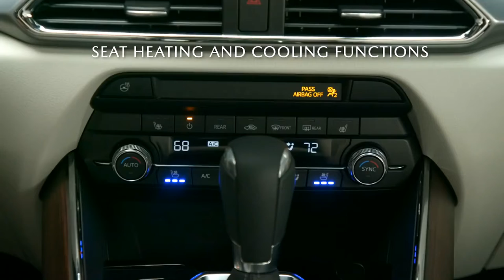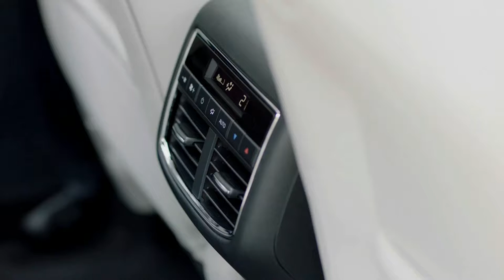BRAND NEW 2022 MAZDA CX 9 | 7 SEATER SUV | INTERIOR | EXTERIOR | COOL FEATURES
DETAILS ABOUT THE CAR:
Combining a handsome exterior, a near-luxury interior, and a surprisingly fun-to-drive nature, the 2022 Mazda CX-9 is the three-row crossover for buyers who'd rather be driving a Miata but can’t live with a car that’s so space-challenged. The CX-9’s turbocharged four-cylinder engine provides adequate acceleration, but its chassis is what delivers its trademark driving verve. The CX-9’s crisp steering and sporty cornering attitude remind us more of a sports sedan than an SUV. Inside, occupants are treated to a premium cabin but the third row is admittedly cramped, especially in comparison to roomier rivals such as the Hyundai Palisade, the Kia Telluride, and the Jeep Grand Cherokee L. Still, this trade-off seems worth it to us as driving enthusiasts, and we expect other like-minded folks will see it the same way.

A new mid-range Touring Plus trim joins the CX-9 lineup for 2022. It comes with all of the equipment from the Touring model but adds ventilated front seats, power adjustments for the driver's seat, black-painted 20-inch wheels, black grille trim, aluminum-colored roof rails, and a frameless rear-view mirror. Elsewhere in the lineup, all-wheel drive is now standard.

The 2022 model year for the Mazda CX-9 brings a standard all-wheel-drive system, which is reflected in the higher starting price of the three-row SUV. 2022 CX-9 arrives with no mechanical upgrades over the previous model year. This means power for all trim levels is provided by a Skyactiv-G 2.5-liter turbocharged engine paired with a six-speed automatic transmission with manual and sport modes. The output of that engine is 250 horsepower with a peak torque of 320 pound-feet on 93 octane fuel. When running on regular 87 octane fuel, the turbo-four generates 227 hp and 310 lb-ft of torque. As mentioned above, all models now feature Mazda’s i-Activ AWD as standard.

The CX-9's cabin wows with upscale materials and detailed styling, but compared with other SUVs in the segment, it's short on passenger and cargo space. Open the door and the CX-9's interior welcomes passengers with an upscale cabin that wouldn't look out of place in an Audi. Mazda has tastefully arranged soft-touch plastic with handsome graining, brushed aluminum, and, in our Signature-trim test car, genuine rosewood. The CX-9's smaller measurements mean real-world limitations. We managed to fit just two of our carry-on suitcases behind the Mazda's third row, which one-third of what the Ford Explorer could muster. The CX-9's second and third rows of seats fold easily for quick configuration changes, though, and the resultant load floor is flat, making it easy to load bulky items. With second- and third-row seats down, the CX-9 accommodated 25 of our carry-on cases.

Pricing:

Sport - $36,505
Touring - $38,655
Touring Plus - $42,885
Carbon Edition - $44,805
Grand Touring - $45,665
Signature - $48,435